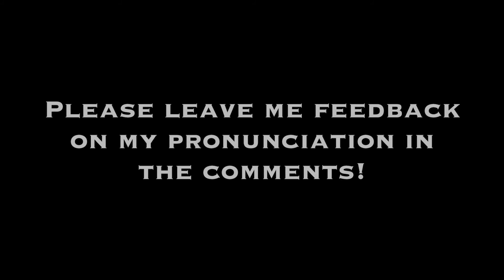Stille Nacht (First Verse)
I have a strong desire to learn more about the German language. However, I do not have the time to fully dedicate myself to mastery. Therefore, I decided to pick a German song to practice certain pronunciation techniques and words. Any and all feedback would be greatly appreciated!